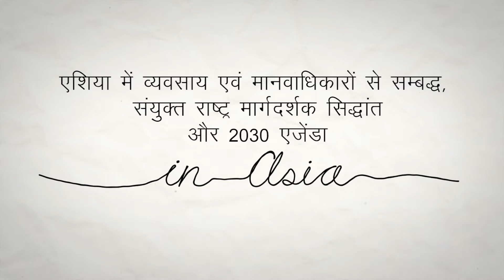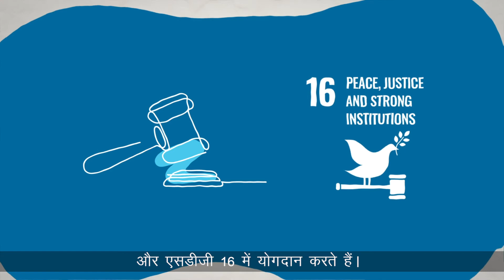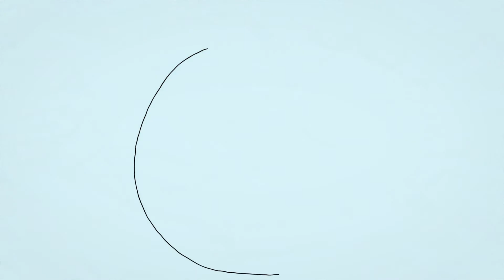The UN Guiding Principles on Business and Human Rights and the 2030 Agenda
Rapid economic development in Asia has often come at the cost of human rights abuses related to forced labour, deforestation and environmental degradation, sexual harassment, and forced displacement. The UN Guiding Principles serve as a means of implementation for the 2030 Agenda on Sustainable Development. UNDP works to advance business and human rights agenda in Asia and to ensure effective implementation of the UNGPs.